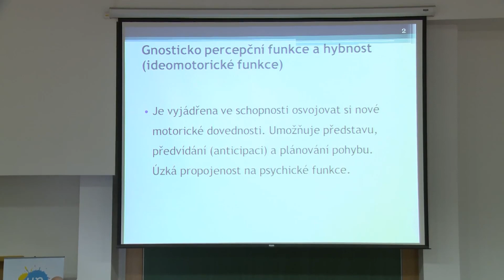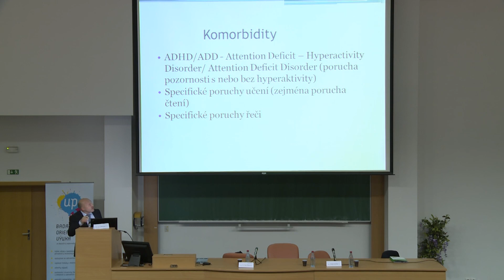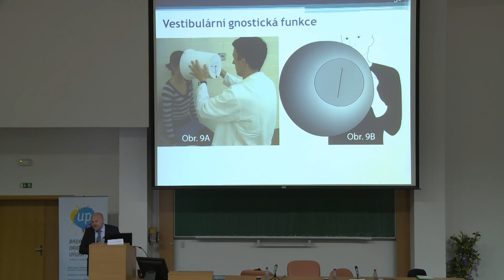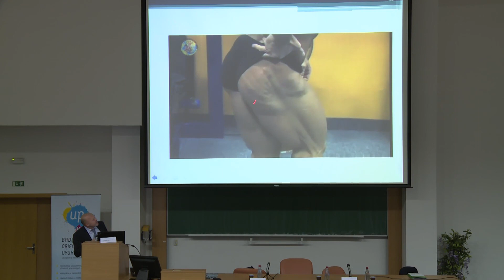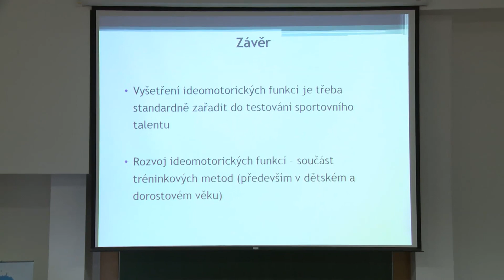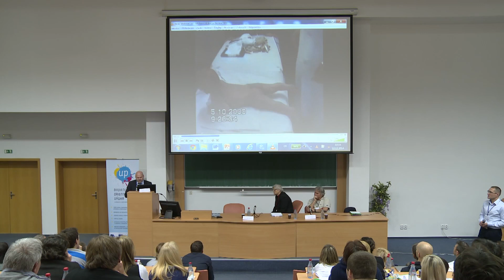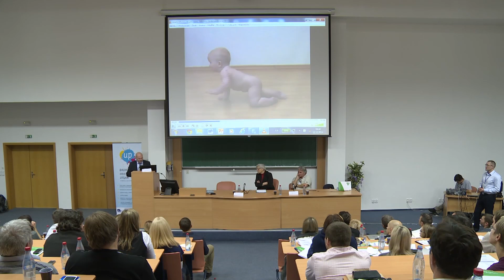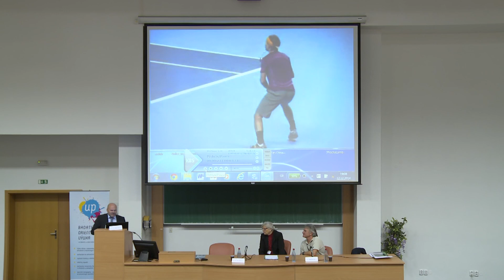Pavel Kolář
prof. PaedDr. Pavel Kolář, Ph.D.
Téma příspěvku: Ideomotorické funkce ve sportu
Diskusní panel: prof. PhDr. Hana Válková, CSc., PhDr. Tomáš Gurský, Ph.D.,